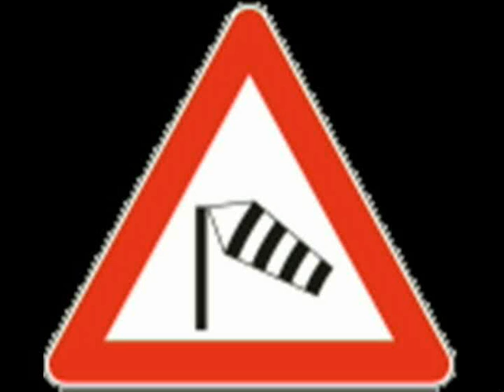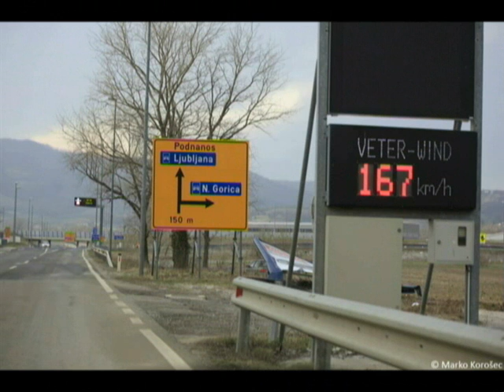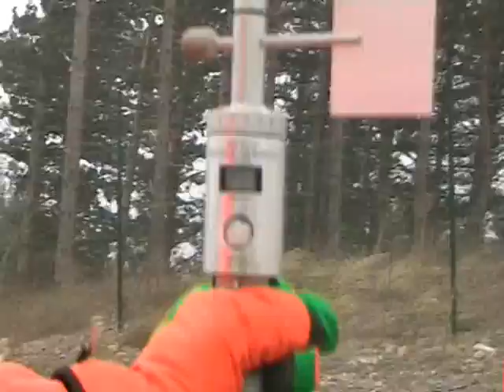Orkanska Burja Rebrnice in Vipavska dolina - Hurricane force Bora on March 10th 2010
Hurricane force Bora winds and our adrenaline extreme wind chase in Vipavska valley in SW Slovenia. The max gusts were exceeding 200km/h!